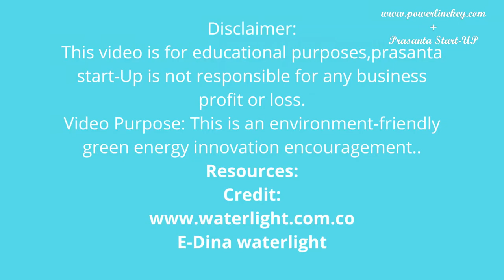Water Electricity Light Innovation | Free Village इलेक्ट्रिक जनरेटर Entrepreneurship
This video is about how water-electric light innovation. A renewable green energy business example.
This video will help you generate a free water and electricity supply. How you can generate free electricity for untouched villages. Saltwater electricity production is explained by prasanta business line.फ्री इलेक्ट्रिक जनरेटर business ideas.

Queries covered :

1. Free Village Electric Generator,
2. Renewable Energy in Villages,
3. Solar Energy for Villages,
4. Off-Grid Power Solutions for Villages,
5. Sustainable Energy in Rural Areas,
6. Village Electrification Project,
7. Small-Scale Power Generation for Villages,
8. Rural Electrification Solutions,
9. Alternative Energy for Villages,
10. Powering Villages with Renewable Energy,

Environment-friendly small-medium business promotion |

Always feel free to write comments or your valuable suggestion toward supporting entrepreneurs and businesses.